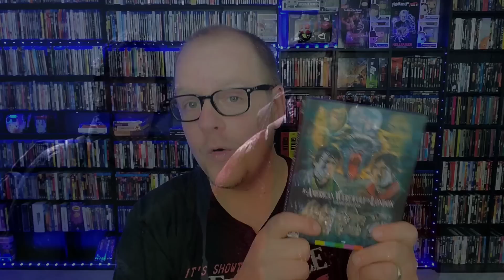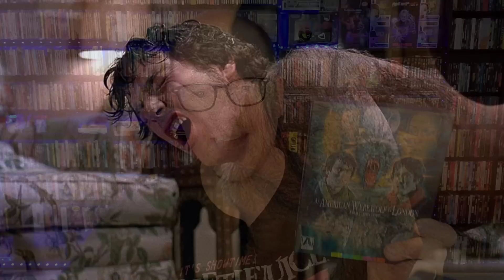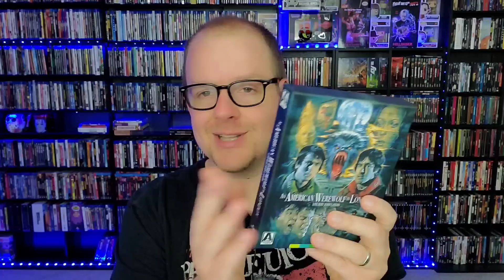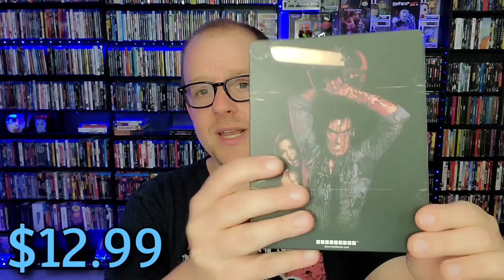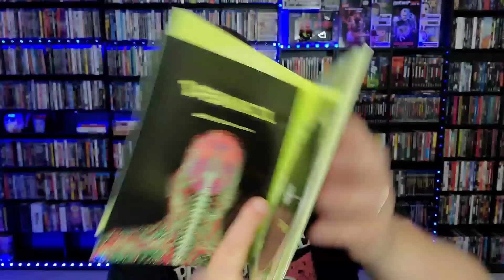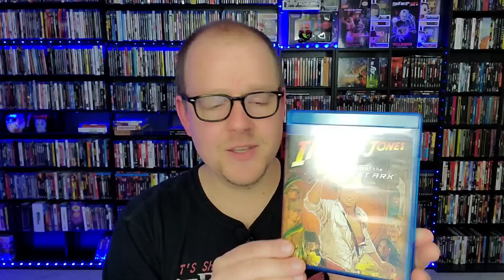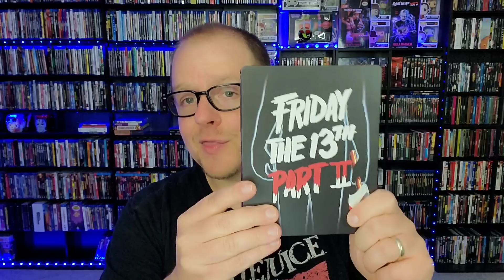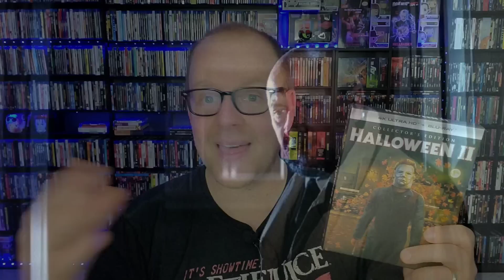10 MOVIES From 1981 You NEED To Have On BLURAY!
10 Recommendations for movies from 1981 that you need to have in your collection!